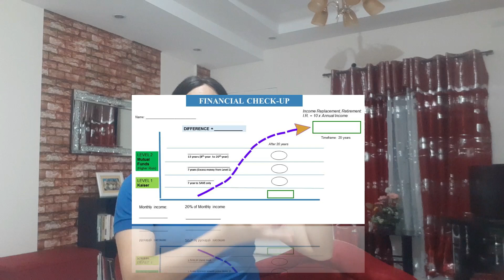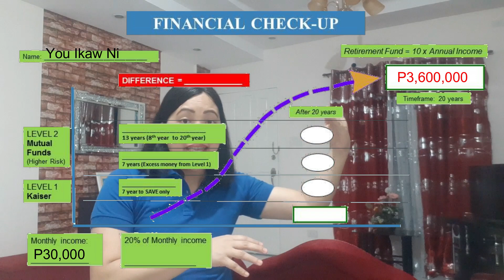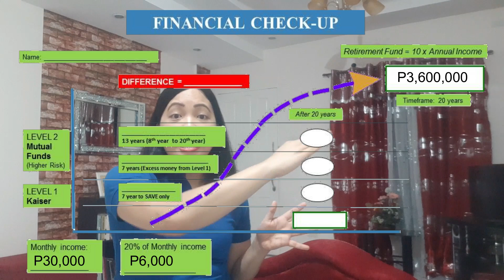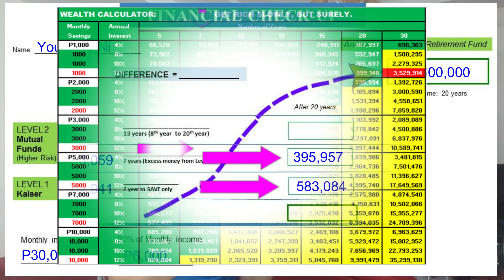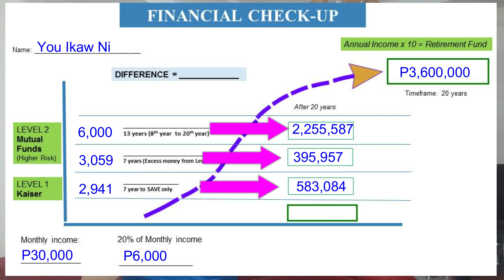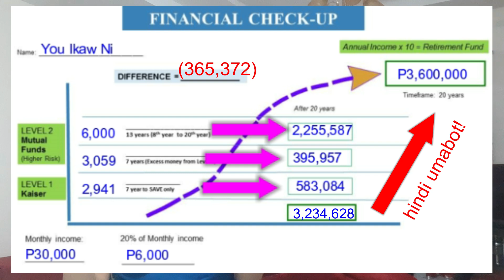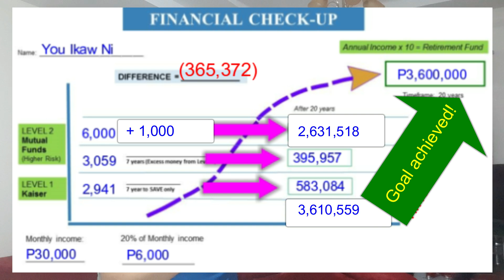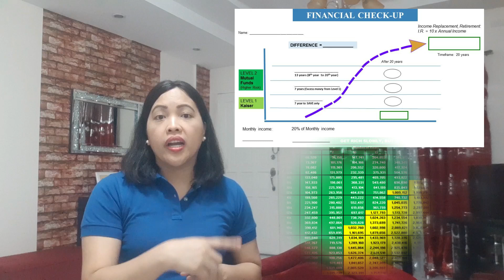Paano mag financial check up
Setting goal and knowing where you want to go are essentials in achieving your goals. Now for finances, you need to do this financial check-up.

Now here's the link where you can download the financial check up form and wealth calculator